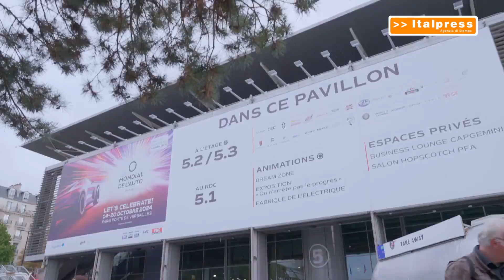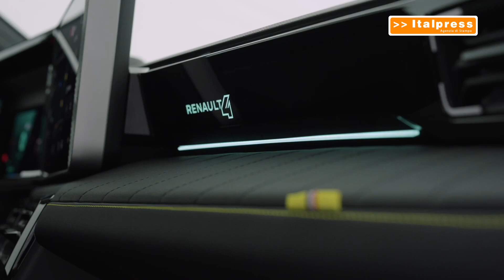Fusilli "Con Renault 4 E-Tech Electric il sogno diventa realtà"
PARIGI (FRANCIA) (ITALPRESS) - "Per raggiungere l'obiettivo zero emissioni nel 2040 in Europa e nel 2050 in tutto il mondo stiamo rivoluzionando il modo di progettare e produrre i veicoli". Così Raffaele Fusilli, Amministratore delegato di Renault Italia parla della presenza della Marca francese al Salone dell'Auto di "casa", quello di Parigi, dove in anteprima mondiale viene presentata la Renault 4 E-Tech Electric, la "vettura jeans", l'auto per tutti e tutto. "Un sogno che diventa realtà" conclude Fusilli.
tvi/gtr

(Fonte video: ufficio stampa Renault Italia)